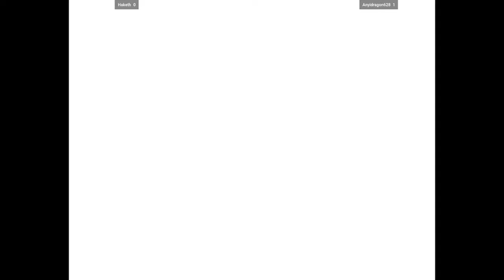CVS1 | Haketh VS Anyidragon628 | 🇺🇸🇵🇭 Fightcade 2 Capcom Vs. SNK 2000 CAPSNK